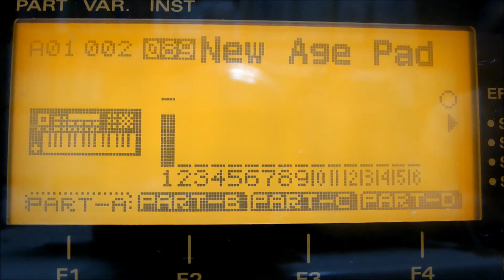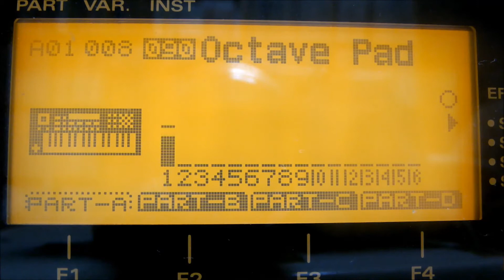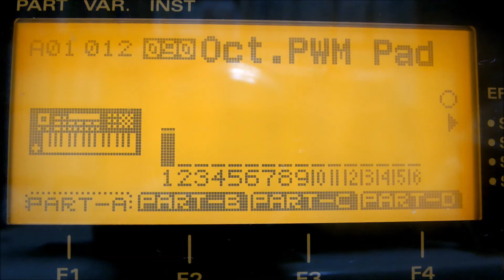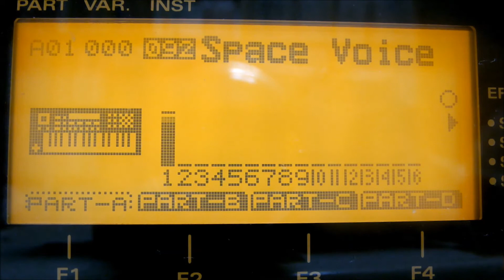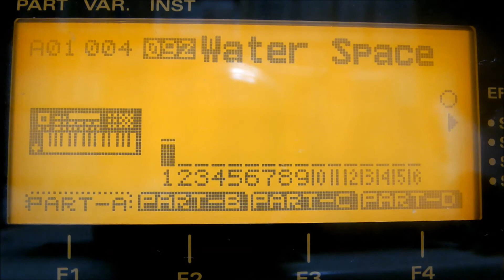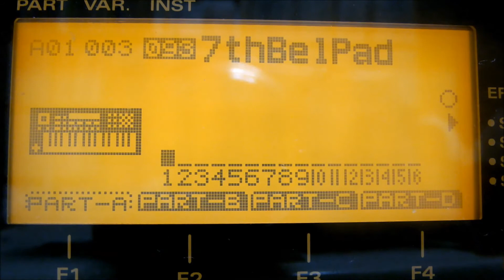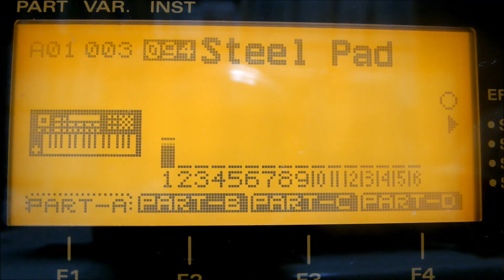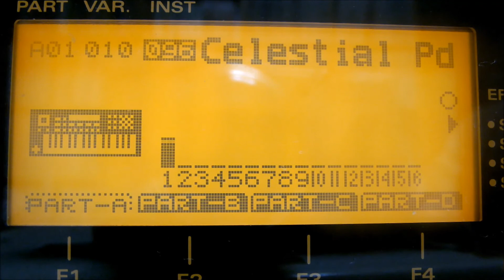SC-8850音色一覧(SC-8850 Sound List) シンセ・パッド編(Synth Pad)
SC-8850音色一覧(SC-8850 Sound List)
シンセ・パッド編(Synth Pad)
PC=89～96

Sound Unit: Roland SoundCanvas SC-8850
Sequence Soft: Recomposer for Win95 R3
WAV Recorder: Roland R-09HR
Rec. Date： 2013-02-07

You can try also .